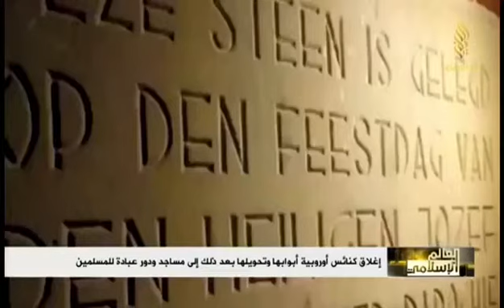كنائس أوروبية تغلق وتتحول الى مساجد 2030 تحول العالم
كنائس تتحول الى مساجد للمسلمين ، دول أوروبية ، 2030 الله أكبر